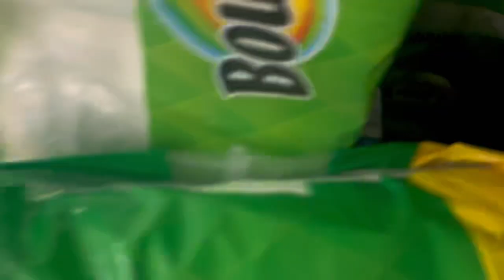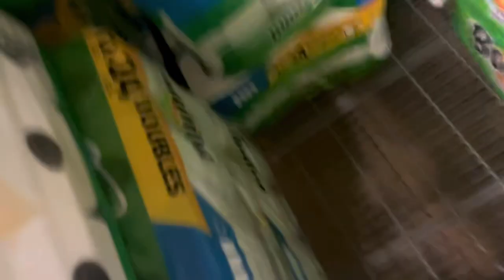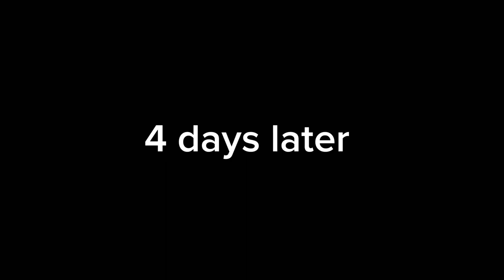DNR VLOG 🦦🥉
WELCOME TO THE DESCRIPTION TWIN yea this video was shot on a iPhone shout out to Dylan 😐 but thank guys for the wait I know it’s been 2 weeks and I know it’s been a lil min shout out to Dylan for that too 😐 im trolling 😭 but it was my friends Vincent birthday shout to Dylan Jemiah and DNR STUDIOS love all of u guys let’s push DNR to 70 SUBS or 60 we made it to 50 only from gods blessing and some harassing but and let’s hit 30 likes on this video ❤️